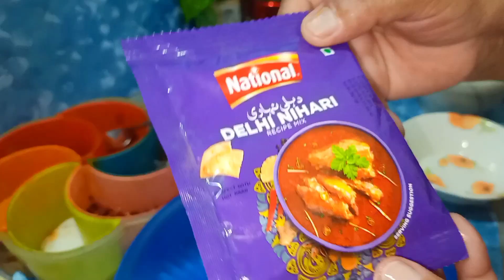Chicken Nihari Recipe | Chicken Nihari In Easy Style